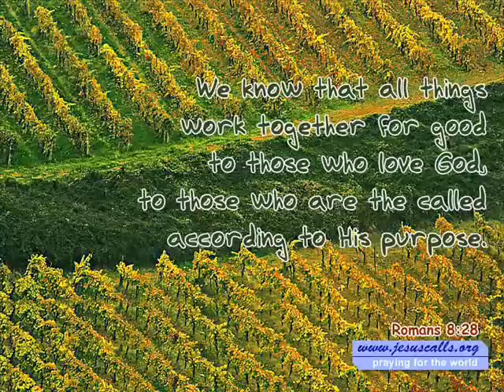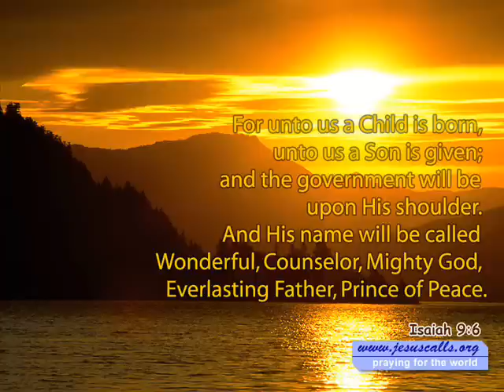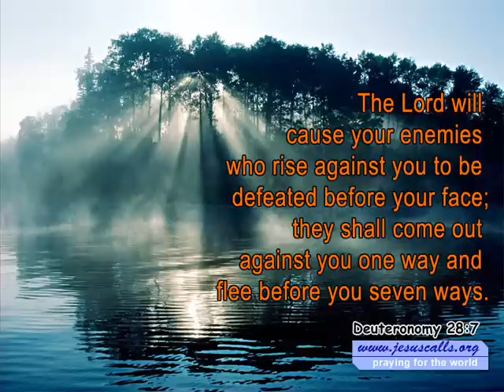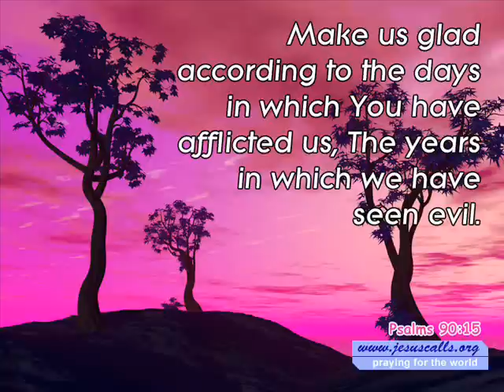christian wallpapers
Jesus calls ministries wallpaper collection set to classical western music